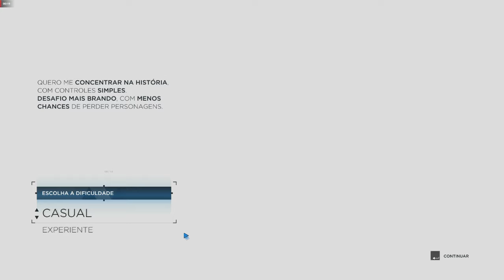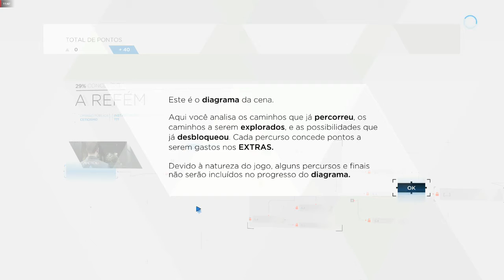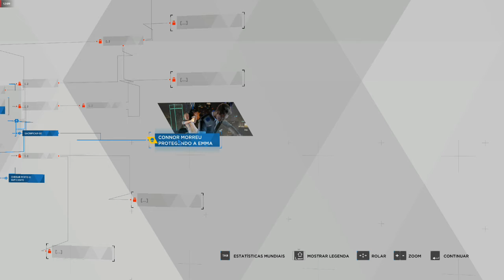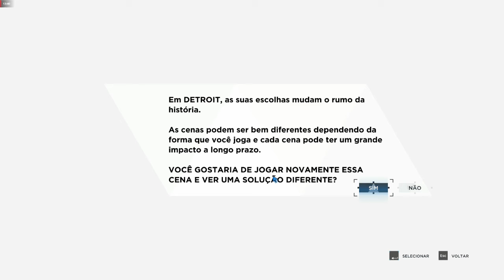👉🏽👉🏽 Detroit Become Human (Demo EPIC GAMES) 👈🏽👈🏽👈🏽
👍                               DONLOAD SKIN

                     ▶️ ▶️ ▶️ ▶️ ▶️ Descrição ◀️◀️◀️◀️◀️

                                      ✅       CANAIS PARCEIRO

                                      ✅       Wesker13 Cosmaker

                                     ✅         passos marcio gameplays

                                     ✅  Paul0Mandrak

                                     ✅   Joaogamerbr 007

                                   ✅     MAGUILÃO GAMER